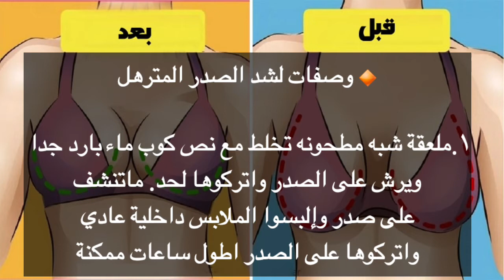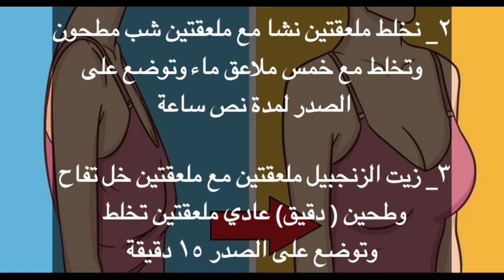وصفات لتصغير الصدر و تكبيره و شد ترهلاته و توريد حلماته ( وصفات ستغير صدرك للشكل الذي تريديه )